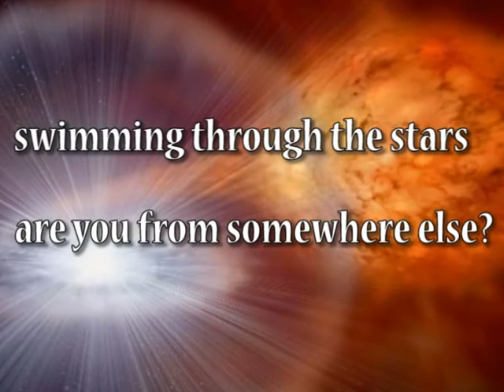Traveller in the Stars - wanderer7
what is your earliest memory?

2 years old, 3 years old?

what about before then?  you still existed, right?  as a baby, in the womb.  What about BEFORE THEN?  What CAN'T you remember?

We are more than we know.

TRAVELLER IN THE STARS

original work for trumpet and harpsichord (by wanderer7)